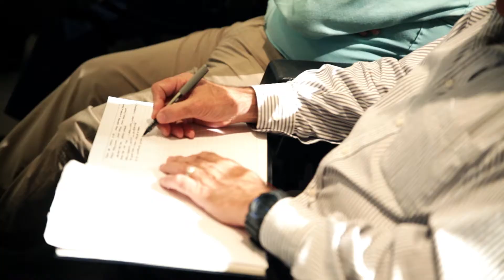CicloIAE: "Liderazgo 4.0: El desafío de resolver conflictos a través del diálogo y consenso”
La Jornada fue un importante punto de encuentro donde se analizaron las claves para repensar el diálogo entre empresas y sindicatos para lograr una construcción positiva en conjunto y una relación sustentable. En este marco, además, se analizó al  proceso de negociación para la creación de valor en el ámbito social.